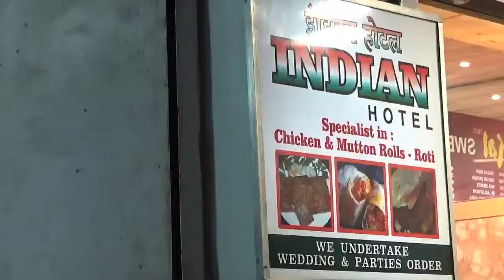mutton shami burger hyderabaad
mutton burger